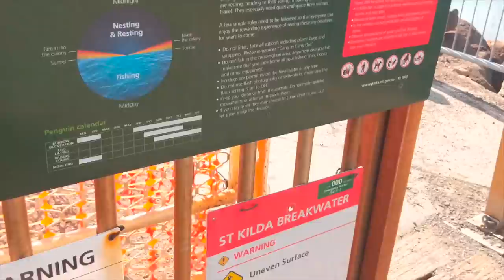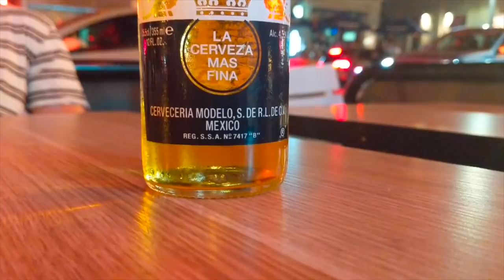F*CKIN' AUSTRALIA MATE